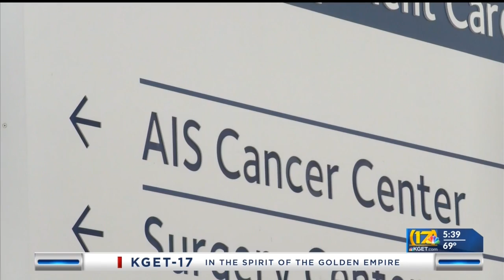Local physicians bring friendship from India to Kern County